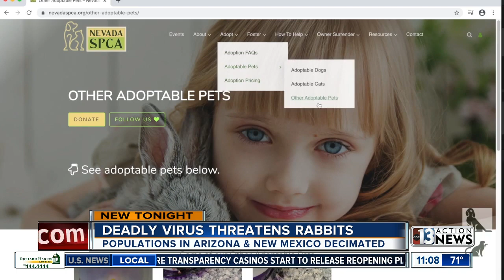Killer rabbit virus discovered in Southern Nevada amid multi-state outbreak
There is an urgent warning for pet owners as animal authorities try to contain a virus which can kill in a matter of hours.  The disease known as Rabbit Hemorrhagic Disease Virus Serotype 2 or RHDV2 has made its way into the Las Vegas valley.